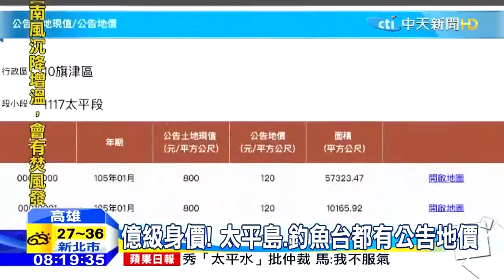youtube video #-sNvLdjaegs